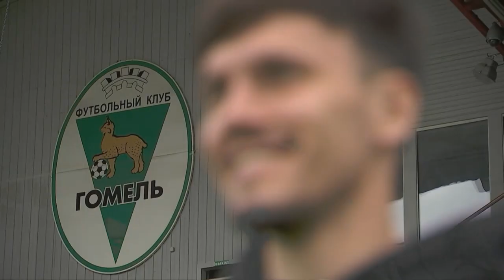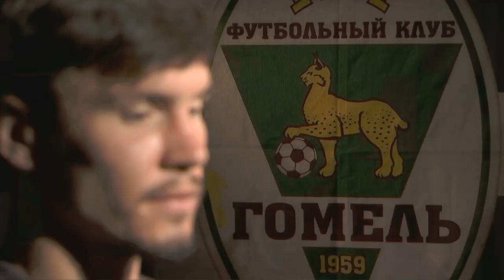Интервью с Александром Ануфриевым для программы «Обзор тура» на телеканале «Беларусь 5»